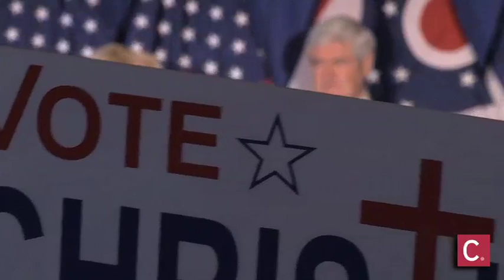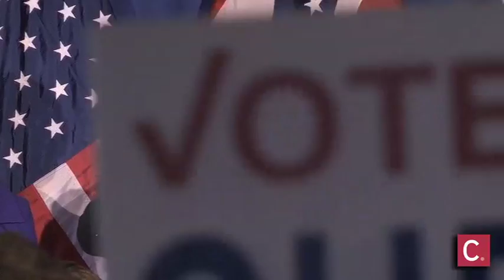Newt Gingrich in Cincinnati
VIdeo of Newt Gingrich's entire stump speech as the Republican Presidential candidate makes a campaign appearance at Price Hill Chili in Cincinnati Ohio Tuesday morning.